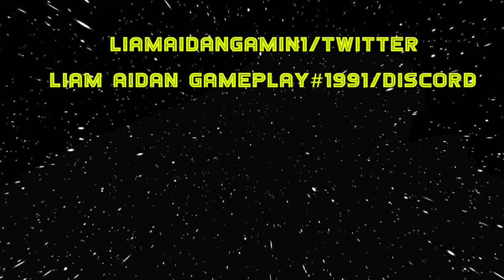MORE Best First SWGoH Teams 2022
Following on from my earlier 2022 recommendations (link below) here are a few more teams new SWGoH players might want to consider when building their rosters 😎

I am super keen to hear your thoughts and comments on this one. Who have I missed off the list? Add them down below 👇

Discord/Liam Aidan Gameplay 1991

The Galaxy of Heroes game and Star Wars characters, artwork, music, story etc. are obviously the property of their respective owners and I make no proprietary claims by posting this video. I just enjoy the content and I hope you do to!